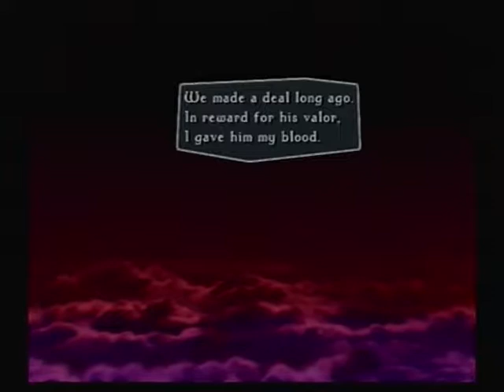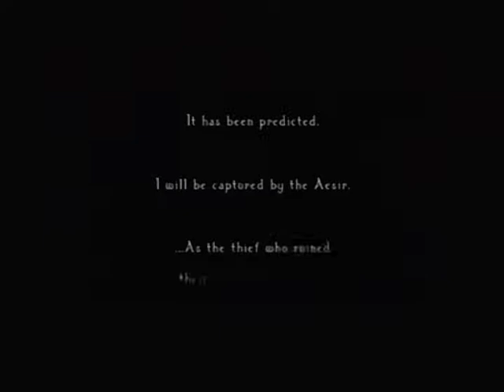Let's Play Odin Sphere Ep 104 The Ring Keeper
Velvet meets Wagner on top of Horn Mountain.